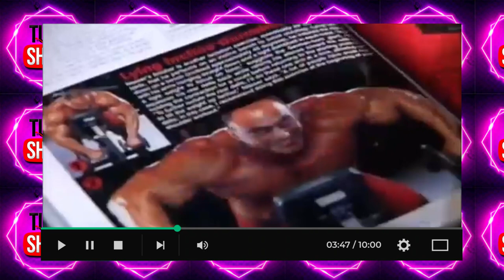Olha QUE TRISTE o que ACONTECEU com o CABEÇÃO DE MALHAÇÃO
➡️➡️ Transforme sua paixão em sucesso: descubra como criar um canal no YouTube e monetizá-lo com nosso guia completo!

As pessoas que foram jovens entre os anos 2000 e 2006, com certeza conheceram e deram muitas risadas com Sérgio Honjakoff, o ator que interpretou durante seis anos o atrapalhado Artur Malta, mais conhecido como Cabeção, na novela Malhação.
Mas após o sucesso no programa, o artista ficou muito tempo longe dos holofotes, pois precisou lidar com diversos problemas pessoais.
Quer saber que problemas foram esses? Calma que eu te conto.
Por muito tempo, Serginho brilhou nas tardes da TV, ao lado de nomes como Cauã Reymond, Fernanda Vasconcellos, e Marjorie Estiano.
Em 2004, o sucesso do personagem era tanto que ele até ganhou um quadro chamado “Cabeção em Ação”, no programa Vídeo Show.
Até 2010, o ator participou de alguns filmes e novelas, como Pé na Jaca, Didi: o Caçador de Tesouros, e Bela: a Feia.
Só que depois disso, ele foi sumindo das telinhas.
Em 2014, teve um breve retorno em uma nova participação como repórter do Vídeo Show, mas essa participação durou pouco, só retornando em 2018, no elenco da série Impuros, e do filme A Repartição no Tempo.
Mas o estrondoso sucesso que o ator fez na TV escondia uma vida repleta de dificuldades.
Tanto que Serginho Hondjakoff voltou aos sites de notícias por conta da sua aparência. Muitas páginas de fofoca começaram a perseguir, comentar e criticar o ator por estar bastante acima do peso e com a barba por fazer.
 Infelizmente, essa não foi a maior polêmica da vida dele, pois em agosto de 2021, a polícia de São Paulo fechou uma clínica de reabilitação para dependentes químicos, por conta de denúncias de maus-tratos, cárcere privado e tortura contra os pacientes. E na lista de internados, a polícia encontrou o nome de Sérgio Hondjakoff.
Para tentar limpar sua imagem, o ator fez um vídeo negando que estava na clínica, e que na verdade esteve esse tempo todo curtindo as férias de inverno na casa de mãe.
Entretanto, um dia depois, ele desmentiu essa afirmação em áudio enviado para sites de notícia. Na mensagem, o ator disse sentir vergonha da sua situação, por isso não queria que as pessoas soubessem que ele esteve lá.
Segundo o eterno Cabeção da Malhação, o principal motivo para ele mentir foi o medo de que, quando crescesse, o filho descobrisse sobre o fato. O ator então pediu perdão pela mentira, e também pediu a compreensão das pessoas.
Mas essa não foi a última vez em que o nome do ator esteve envolvido em polêmicas. Pois uma vez ele preocupou os fãs ao aparecer visivelmente alterado uma live no Instagram.
No vídeo, ele diz que pediu mil reais ao pai, e como esse teria negado, Sérgio então o ameaçou de morte, chocando todos que estavam na live.
Ele disse que estava focando em sua recuperação. Disse também que coisas simples como assistir às reuniões voltadas aos dependentes químicos, telefonar para pessoas das quais ele gostava, e estar a serviço de Deus e dos outros, dando um passo de cada vez, eram coisas essenciais naquele momento de sua vida.
Disse ainda que em seus “dias sombrios”, ficava “fumando” o tempo inteiro. Não saía para praticar nenhum esporte... não fazia nada. Daí começou a ficar muito deprimido e sonolento. E para “curar” o sono passou a tomar muito café. Foi quando conheceu a cocaína. Nessa época ele tinha apenas 15 anos de idade.
Já bem melhor de saúde, as coisas começaram a melhorar para o ator, que recebeu um convite de Marcelo de Nobrega para integrar ao elenco de um quadro da Praça é Nossa.
Sérgio ficou muito feliz com o convite, dizendo estar se sentindo verdadeiramente vivo, pois se sentia reinserido na sociedade da melhor forma possível.